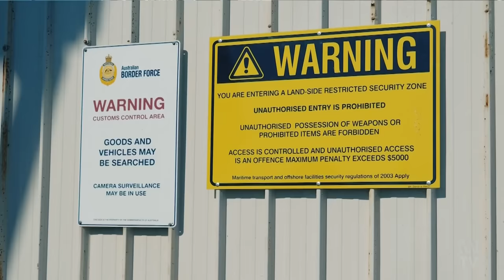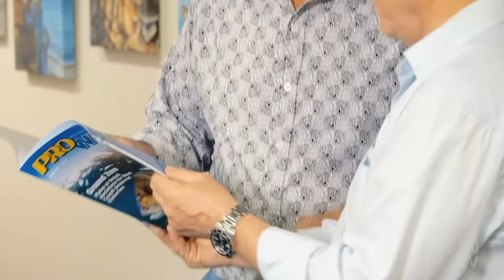Illegal fishing in Australian waters causing unreported deaths of Indonesian fishers | ABC Australia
Illegal fishing in Australia's remote northern waters has been a problem for decades.

But since the pandemic, the number of boats caught fishing illegally in Australia has surged, leading to concerns about environmental damage and unreported deaths at sea.

Landline's Prendergast reports.